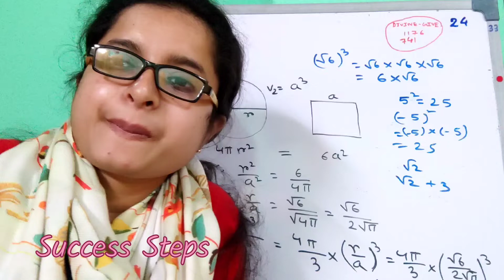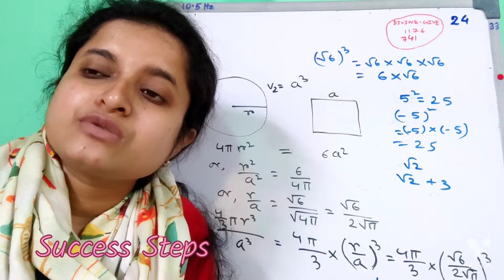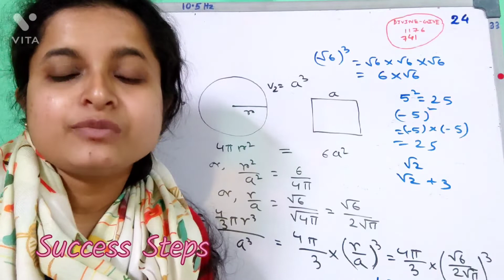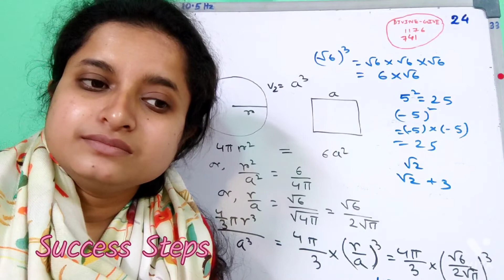মাধ্যমিক উচ্চমাধ্যমিকের পিছিয়ে কি যেতে পারে? আমার কি মনে হয়?